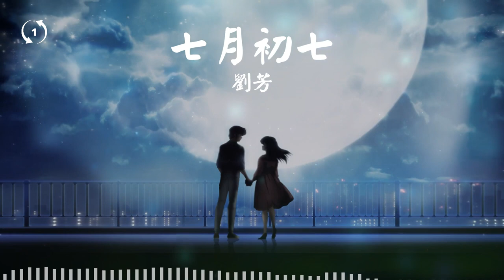[1hour loop] 七月初七 - 刘芳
七月初七 [Qi Yue Chu Qi]
刘芳

🎤 Lyrics/歌詞
银汉双星现
情侣多欣羡
是片刻 亦胜千金
别离一载今夕见
灵鹊天边现
禽鸟解相思念
长桥为你筑起
银河上好相见
片刻欢聚
热爱倾泻如雷电
更多更详尽歌词
若两心相爱
未怕分开多么远
人间喜七夕
情侣许心愿
情人愿似双星
坚贞的心不变

银汉双星现
情侣多欣羡
是片刻 亦胜千金
月儿可否不转